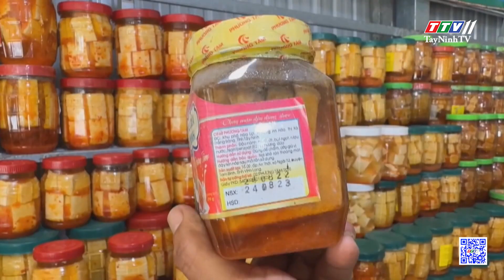Thành phố Tây Ninh: Một cơ sở chưa đảm bảo an toàn thực phẩm | TayNinhTV